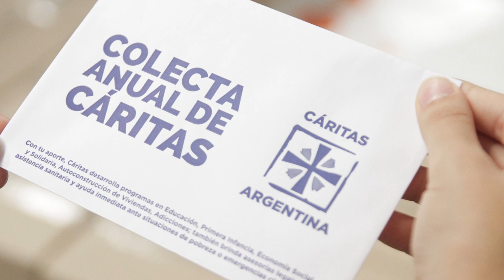Mons. Mario Cargnello, arzobispo de Salta nos anima a participar de la Colecta Anual de Cáritas 2022